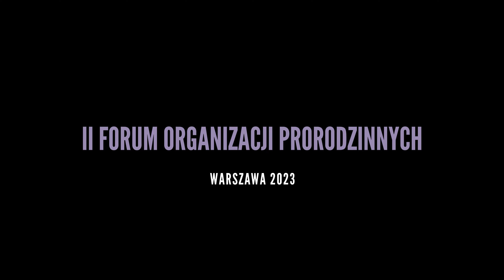II Forum Organizacji Prorodzinnych - Fundacja Mamy i Taty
Prezes Marek Grabowski w imieniu Fundacji Mamy i Taty zaprezentował badania dotyczące stosunku do aborcji w elektoratach partii